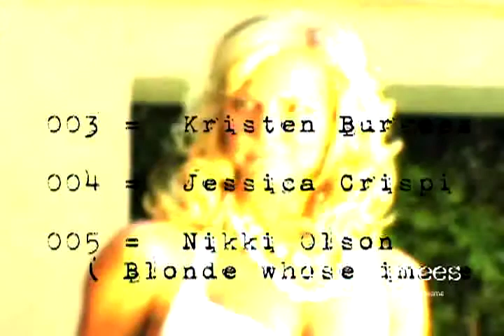451 Degrees Web Video Production Swimwear Models with CoCo Photos San Diego Beaches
Bikini Girls Fashion Video Modeling Bikinis and Swimsuits for Cocophotos by John Cocozza Photography.  Filmed and produced by 451 Degrees